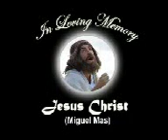Jesus Christ covers "I will survive" by Gloria Gaynor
Jesus Christ the Lord himself singing i will survive and quite impressively high pitched too!